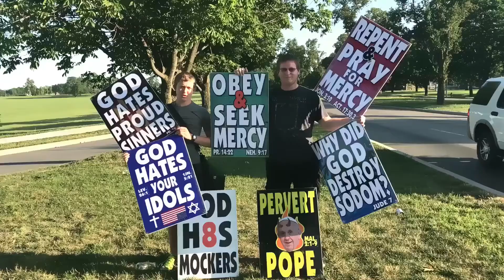Westboro Baptist Church's Hot Picket a Outside Jim Gaffigan Show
Westboro Baptist Church protestors outside Jim Gaffigan show in 100 degree weather to warn passersby that it is dangerous to mock God!

2nd Peter chapter 3:
1  This second epistle, beloved, I now write unto you; in both which I stir up your pure minds by way of remembrance: 2  That ye may be mindful of the words which were spoken before by the holy prophets, and of the commandment of us the apostles of the Lord and Saviour: 3  Knowing this first, that there shall come in the last days scoffers, walking after their own lusts, 4  And saying, Where is the promise of his coming? for since the fathers fell asleep, all things continue as they were from the beginning of the creation. 5  For this they willingly are ignorant of, that by the word of God the heavens were of old, and the earth standing out of the water and in the water: 6  Whereby the world that then was, being overflowed with water, perished: 7  But the heavens and the earth, which are now, by the same word are kept in store, reserved unto fire against the day of judgment and perdition of ungodly men.
    8  But, beloved, be not ignorant of this one thing, that one day is with the Lord as a thousand years, and a thousand years as one day. 9  The Lord is not slack concerning his promise, as some men count slackness; but is longsuffering to us-ward, not willing that any should perish, but that all should come to repentance. 10  But the day of the Lord will come as a thief in the night; in the which the heavens shall pass away with a great noise, and the elements shall melt with fervent heat, the earth also and the works that are therein shall be burned up. 11  Seeing then that all these things shall be dissolved, what manner of persons ought ye to be in all holy conversation and godliness, 12  Looking for and hasting unto the coming of the day of God, wherein the heavens being on fire shall be dissolved, and the elements shall melt with fervent heat? 13  Nevertheless we, according to his promise, look for new heavens and a new earth, wherein dwelleth righteousness.
    14  Wherefore, beloved, seeing that ye look for such things, be diligent that ye may be found of him in peace, without spot, and blameless. 15  And account that the longsuffering of our Lord is salvation; even as our beloved brother Paul also according to the wisdom given unto him hath written unto you; 16  As also in all his epistles, speaking in them of these things; in which are some things hard to be understood, which they that are unlearned and unstable wrest, as they do also the other scriptures, unto their own destruction. 17  Ye therefore, beloved, seeing ye know these things before, beware lest ye also, being led away with the error of the wicked, fall from your own stedfastness. 18  But grow in grace, and in the knowledge of our Lord and Saviour Jesus Christ. To him be glory both now and for ever. Amen.